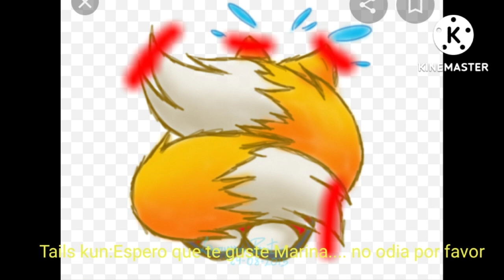edit de Tailmari💜💛